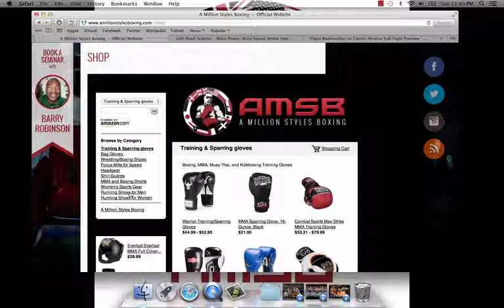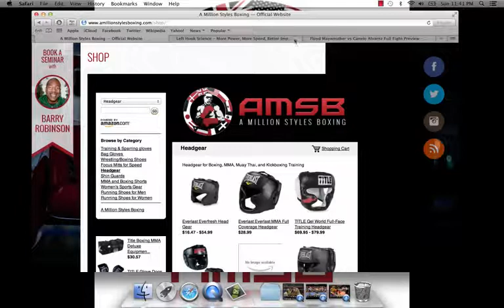youtube com ▶ Julio Cesar Chavez Sr, Pernell Whitaker & Andre Ward FUNdamentals AMSB Boxing Film Stu